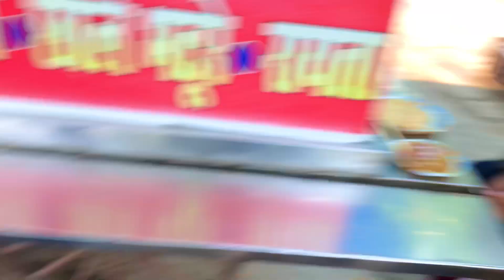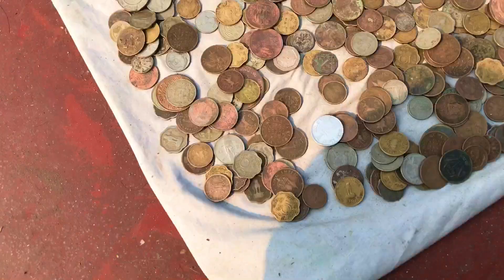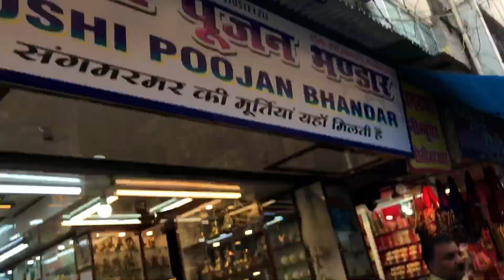Haridwar Overview | Tour Vlog 2 | Abhishek Chopra Vlogs